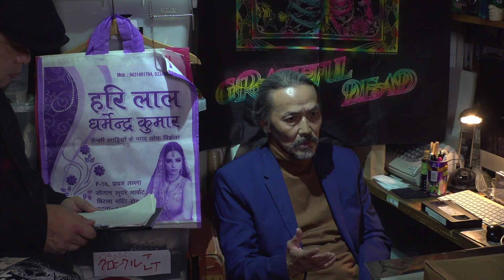【予告】『富士五湖奇譚 呻母村』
別の場所、見知らぬ人たち、だけどきっかけは同じ呪い。連鎖した恐怖は、すべて呻母村に続いている…。
「何か」が映された匿名の動画データを祟りで紡いだ、多不穏ドキュメンタリック・ホラー!!